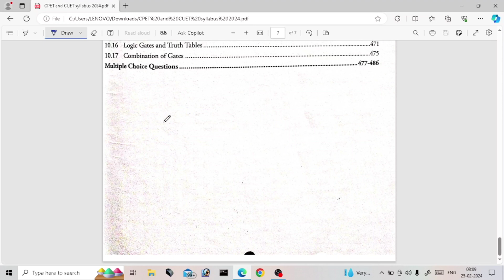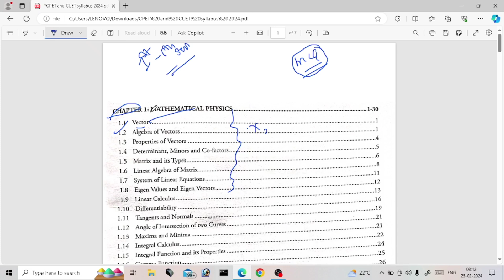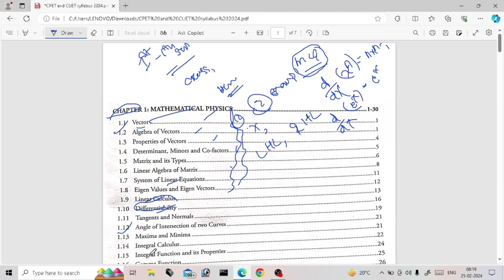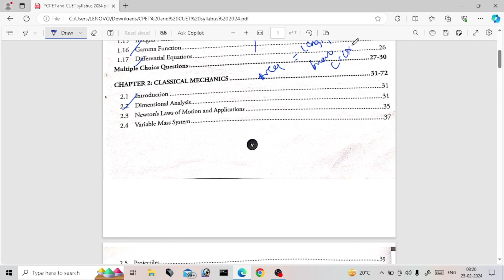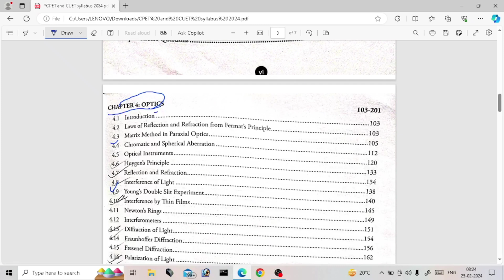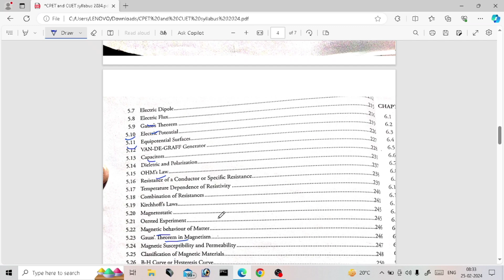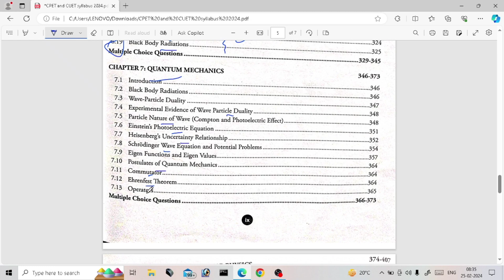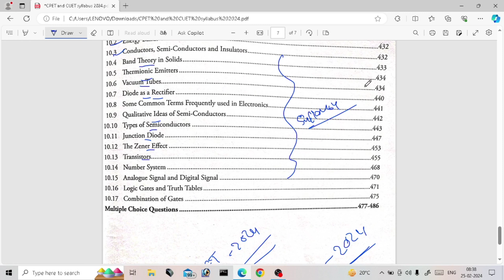CPET ENTRANCE PHYSICS SYLLABUS 2024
CPET syllabus 2024,
cpet entrance 2024,
Physics entrance syllabus 2024,
Physics syllabus,
CPET 2024,
CUET physics syllabus,
CUET 2024 syllabus,
CPET exam physics syllabus 2024,
M.sc physics entrance syllabus 2024,
P.G syllabus,
msc physics 2024 entrance syllabus ,
JRF syllabus ,
IIT & GATE & other syllabus physics 2024,
Mathematical physics ,
solid state physics ,
quantum physics,
Physics entrance syllabus ,
All information about CPET 2024 || selection process, Eligibility criteria , Syllabus || CPET 2024

CPET 2024,
CPET exam date 2024 ,
CPET age limit,
CPET syllabus 2024,
CPET selection process 2024 ,
CPET Details in Odia,
All information about CPET 2024 ,
Selection process ,
Eligibility criteria ,
Syllabus CPET entrance,
information CPET 2024 ,
CPET 2024,
CPET age limit,
CPET syllabus 2024,
All information about CPET 2024,Selection process,
Eligibility criteria,
Syllabus CPET entrance,
information CPET 2024,
cpet entrance exam 2024 details odia,
cpet preparation 2024,
cpet entrance exam 2024,
cuet preparation 2024,
cuet physics 2024,
cpet physics 2024,
cpet physics preparation 2024,
PG,
pg.,
MSc physics,
cpet preparation physics 2024-25
CPET 2024,
CPET age limit,
CPET syllabus 2024,
Selection process ,
Eligibility criteria ,
Syllabus CPET entrance,
information CPET 2024 ,
CPET 2024,
CPET age limit,
CPET syllabus 2024,
Eligibility criteria,
Syllabus CPET entrance,
information CPET 2024,
cpet preparation 2024,
cuet preparation 2024,
cuet physics 2024,
cpet physics 2024,
PG,
pg.,
MSc physics,